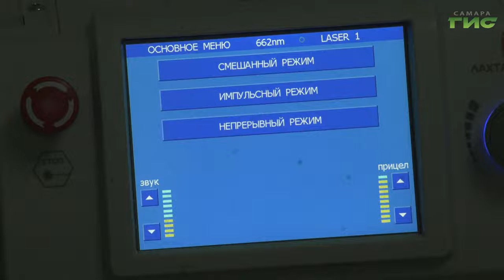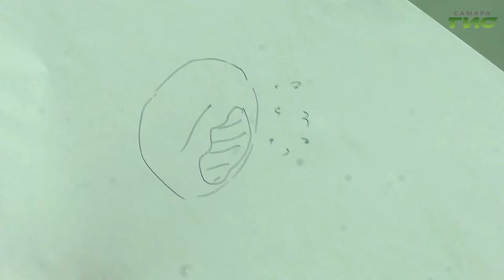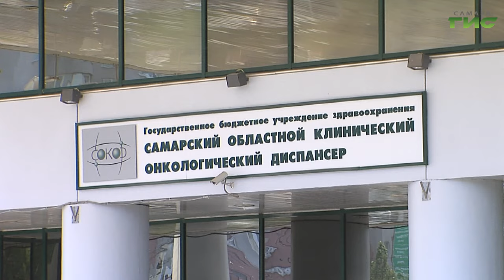Рак шейки матки: ответы на важные вопросы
Каждый год в мире диагностируют десятки тысяч случаев рака шейки матки. В группе риска – женщины от 35 до 55 лет. Одной из причин развития недуга является вирус папилломы человека. Как обнаружить онкологию на ранней стадии и победить болезнь расскажет Ксения Баканова.